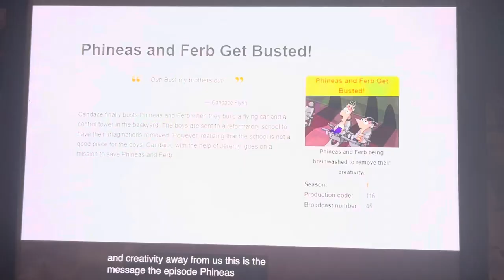Phineas and Ferb get busted history